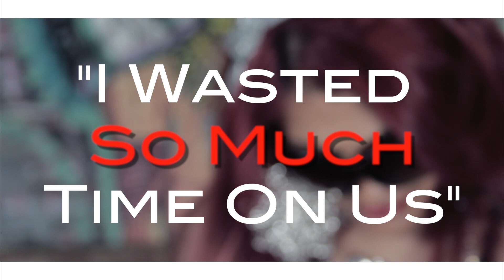NEW 2015 POP MUSIC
ALTUNE DURANT "I WASTED SO MUCH TIME ON US"